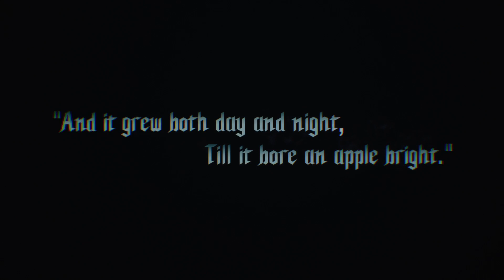Devil May Cry 5 Missions 1,2 and 3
decided to stream this alongside the metroid games.